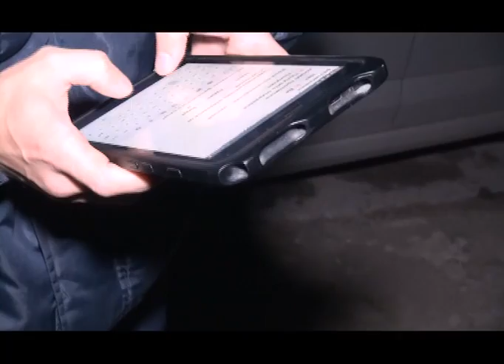На полицейской волне (Рика ТВ) от 13 сентября 2024 года